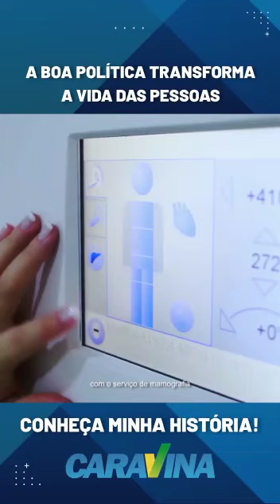QUEM É O DEPUTADO ESTADUAL CARAVINA?